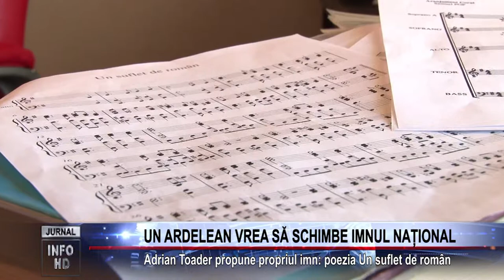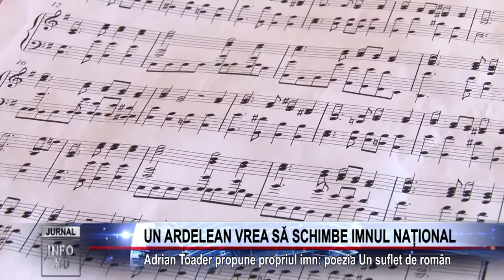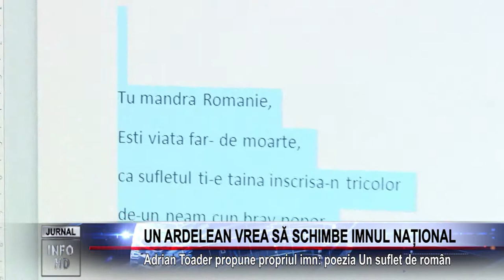UN ARDELEAN VREA SĂ SCHIMBE IMNUL NAȚIONAL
Adrian Toader propune propriul imn: poezia Un suflet de român